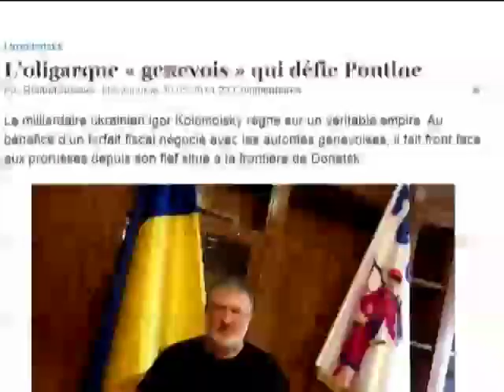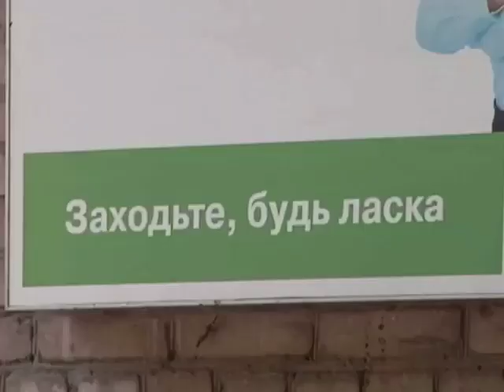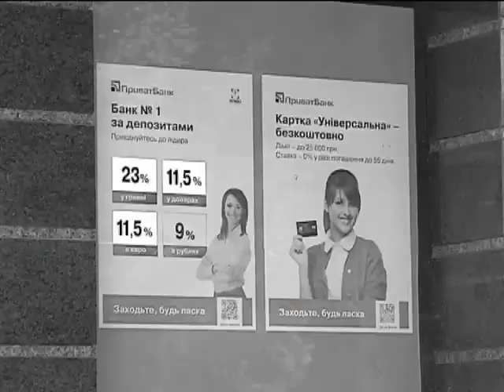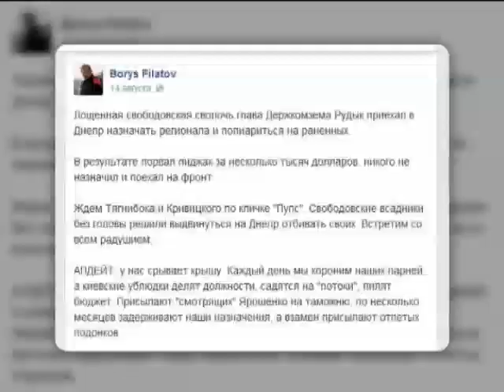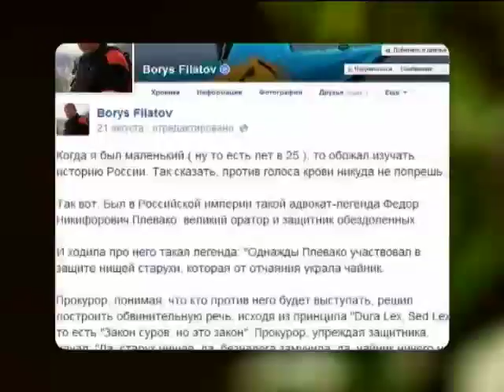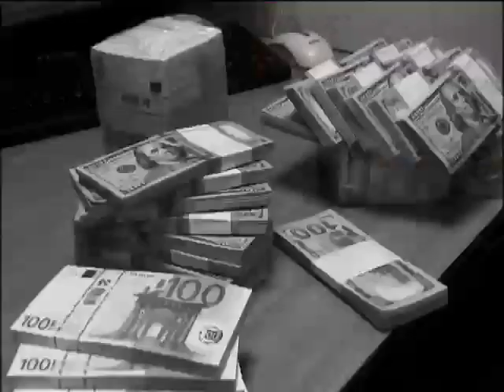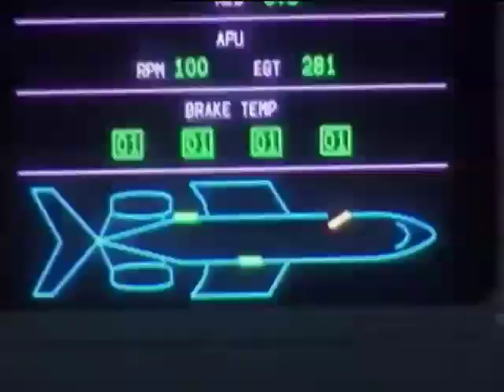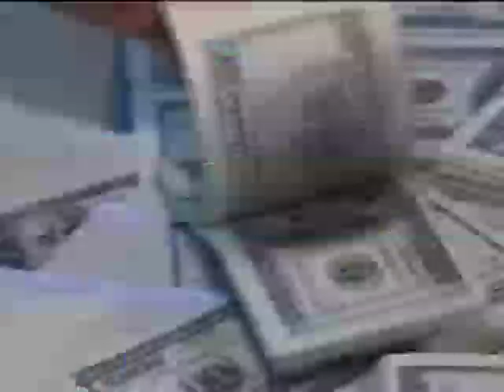Хамелеон - часть 5